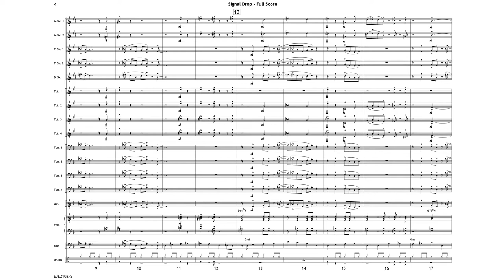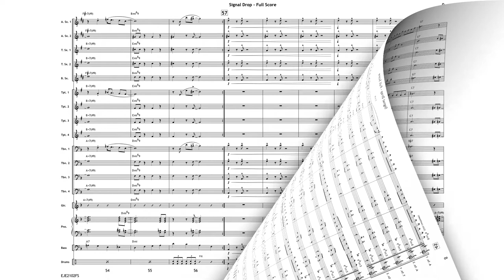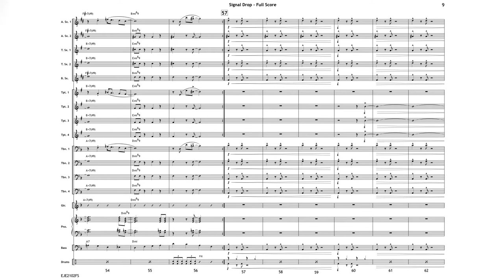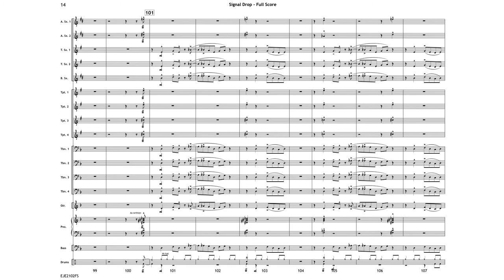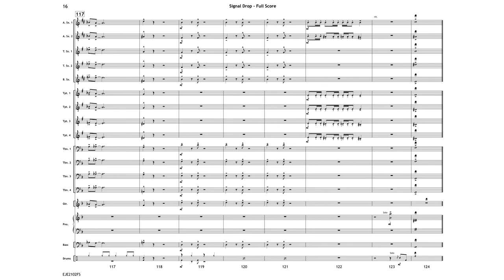Signal Drop - Steve Wiest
Long known for his compositions for advanced ensembles, composer Steve Wiest has turned his creative genius to come up with music that is hip but is accessible to younger bands. Students and audiences will love the programmatic nature of this chart. The second offering in his Smart Phone series is all about that dreaded “call failed” signal drop. Aside from the story behind the music, the blues-tinged melody along with the minor harmony sound very cool.